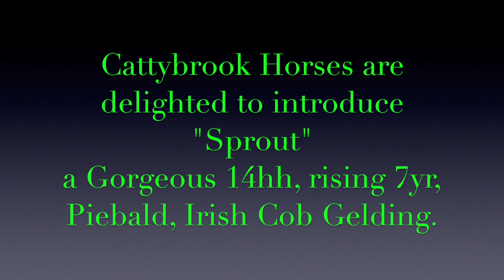Sprout Movie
This video is about Cattybrook Horses Sprout Movie